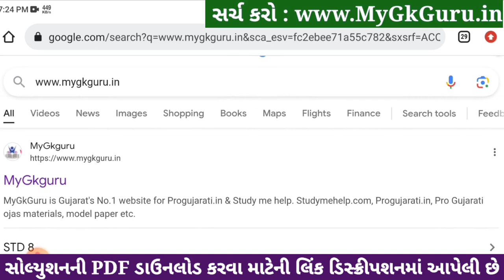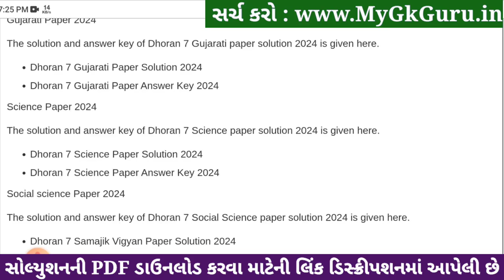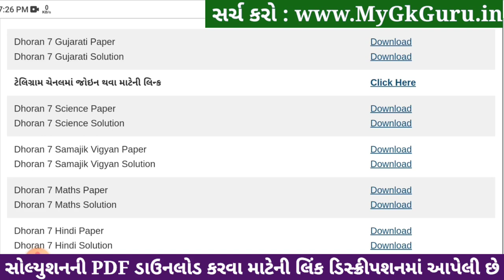Std 7 gujarati paper solution 2024 80 marks, Dhoran 7 gujarati paper solution 2024 std 7 gujarati